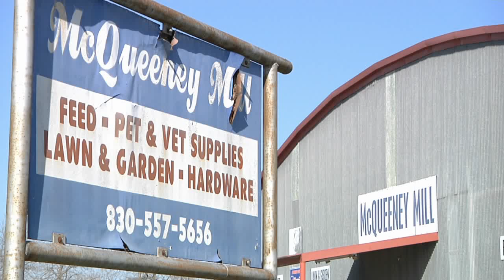Dropping Pigeons | GAMO Air Rifle Hunting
Keith Warren hunting pigeons with an Air Gun from GAMO.